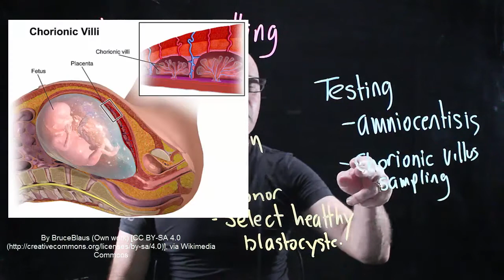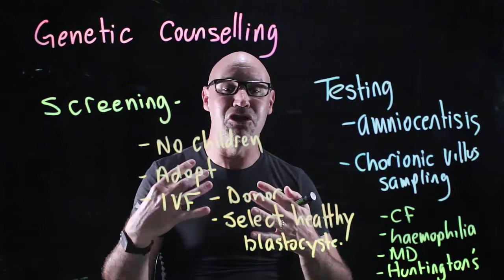Genetic Counselling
Some of the options and considerations for a couple planning a family  when there is a family history of genetic disease.  This video is part of a senior high school biology genetics unit.